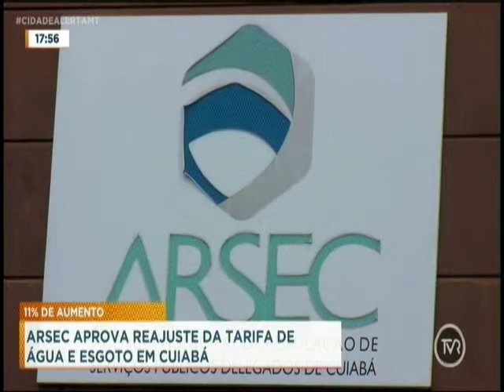Arsec aprova reajuste da tarifa de água e esgoto em Cuiabá